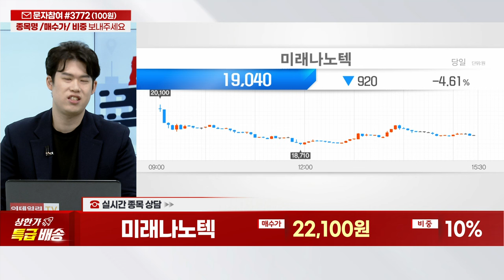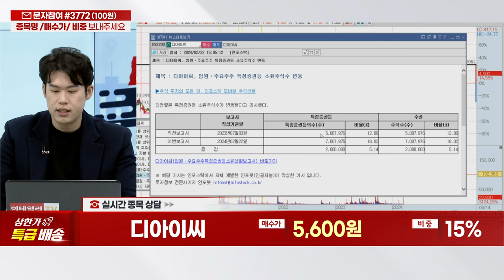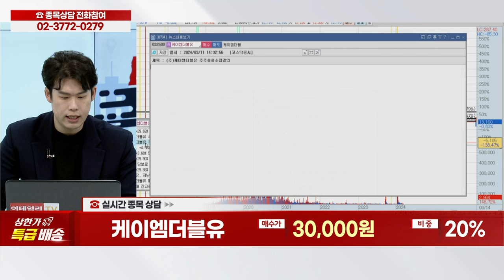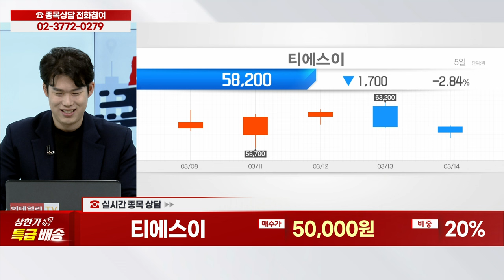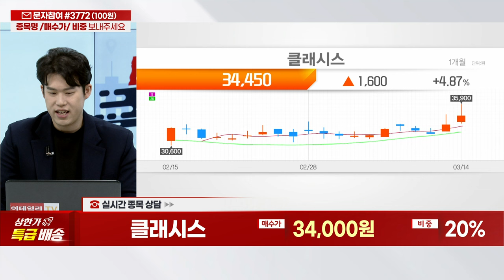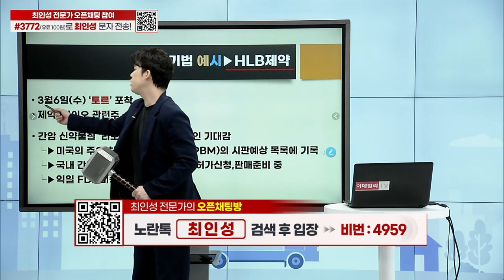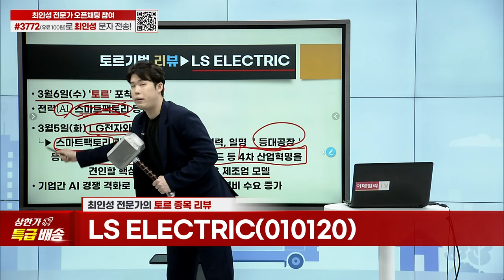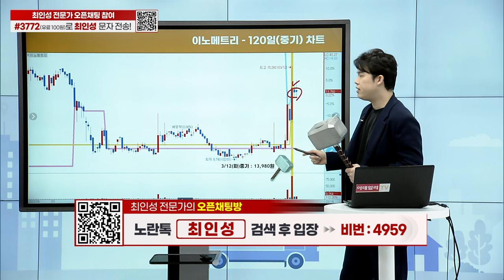미래나노텍, 디아이씨, 케이엠더블유, 티에스이, 솔트룩스, 클래시스, HLB제약, LS ELECTRIC, 이노메트리_상한가 특급배송 (20240314)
종목 상담
토르기법 예시 종목
타임특가 종목